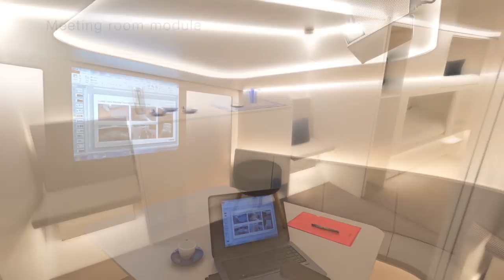Airbus could install bunk-beds on passenger planes by 2020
Airbus has revealed a series of designs that transform cargo compartments of aircraft into passenger sleeping quarters complete with bunk-beds and meeting rooms.

Created alongside French company Zodiac Aerospace, the concepts see the lower decks of planes – more commonly used for cargo – become sleeping berths.

This would be achieved through the use of modules in the form of bunk beds. Each of these modules can be swapped out to make room for cargo compartments, giving airlines more flexibility in where they allocate passengers seats and space.

According to Airbus, the sleeping cabins could be introduced on A330 aircraft as soon as 2020. The two companies are also looking into solutions for larger A350.